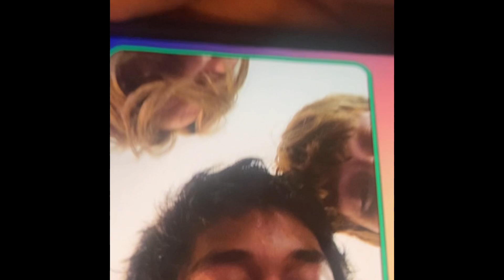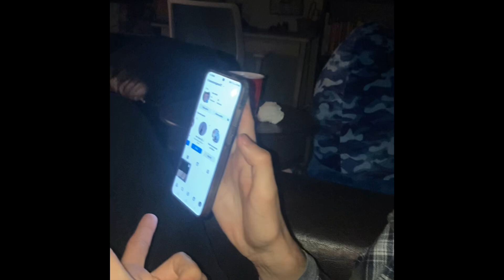Jimmys House | November 2 2024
It got pretty wild bruh fr

He said to them, "When you pray, say: 'Father, hallowed be your name, your kingdom come. Give us each day our daily bread. Forgive us our sins, for we also forgive everyone who sins against us. And lead us not into temptation.'"
—Luke 11:2-4